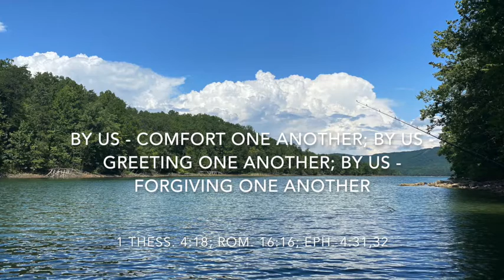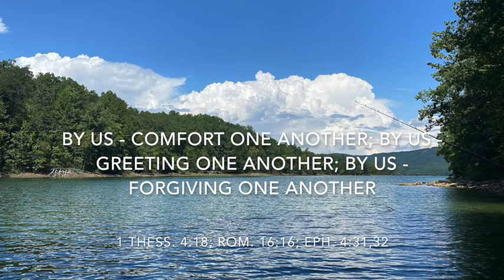One Another - Shane Fisher/Paul Mays (2021)